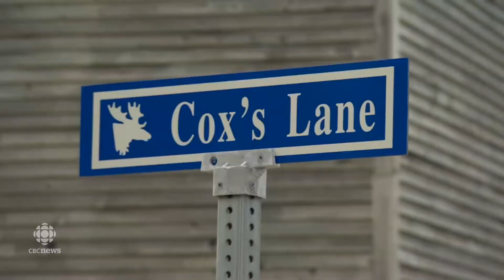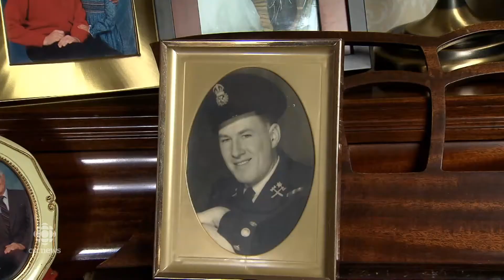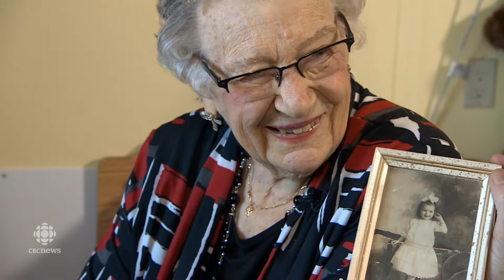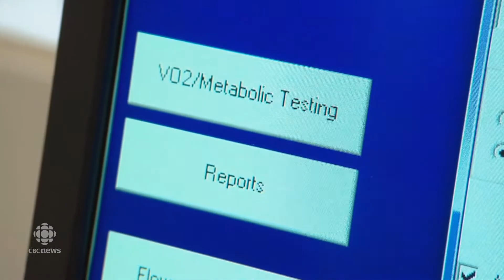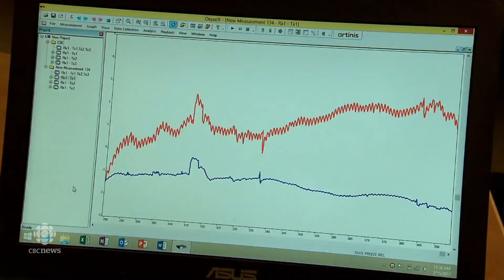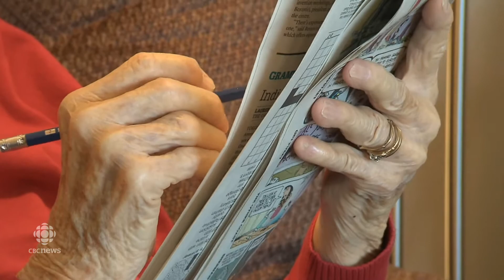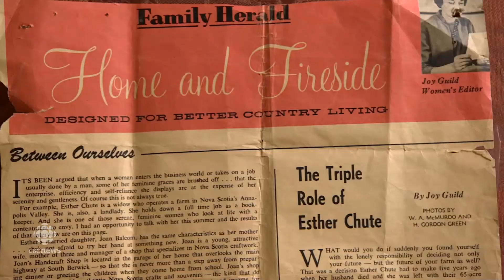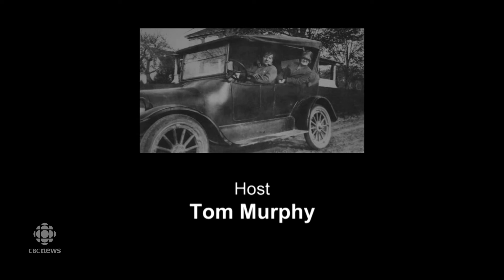Land and Sea: In the Shadow of 100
The reasons why several people in Nova Scotia have lived to be 100.

Original air date: Apr. 2, 2017